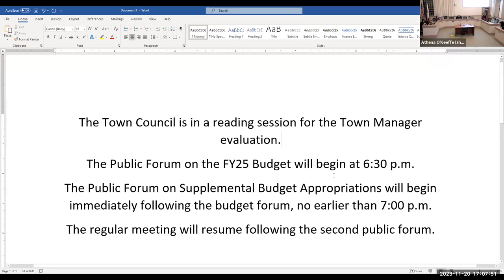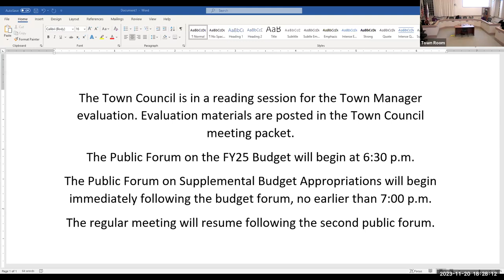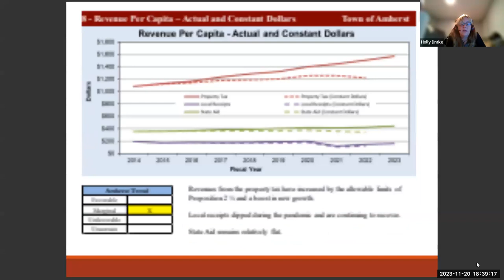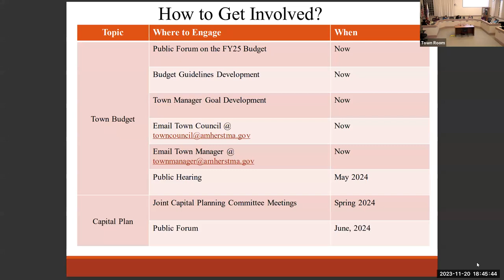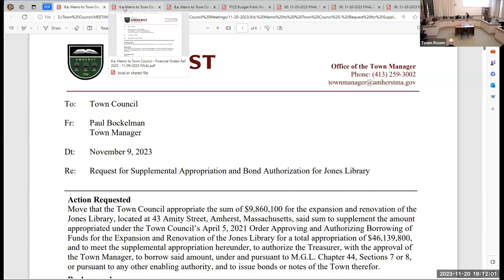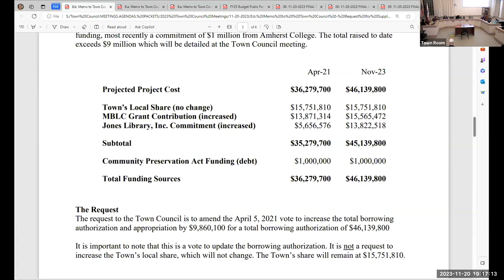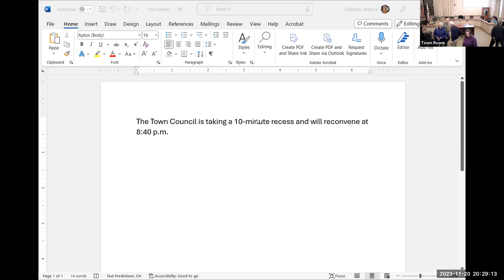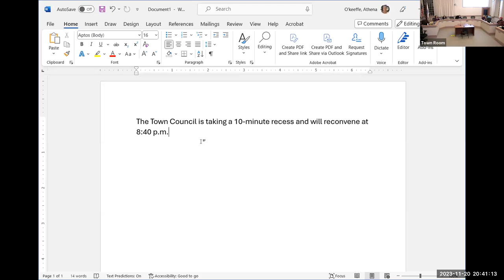Town Council Nov 20, 2023: Part 1